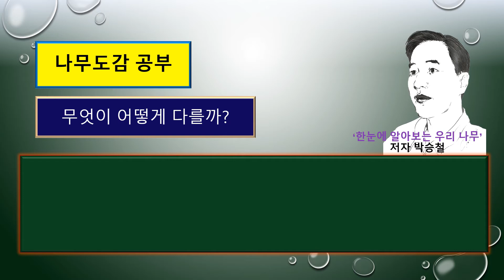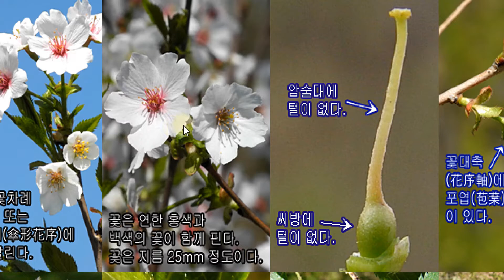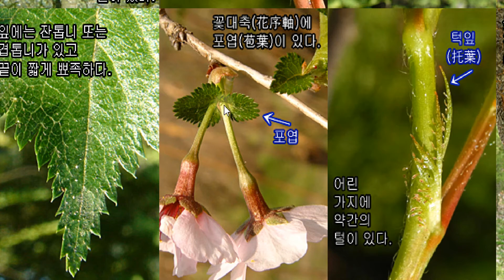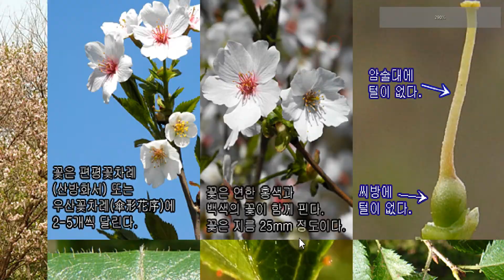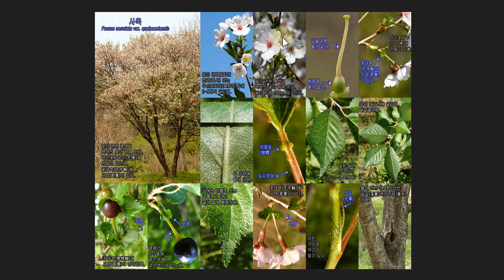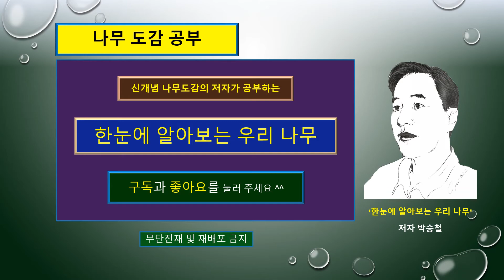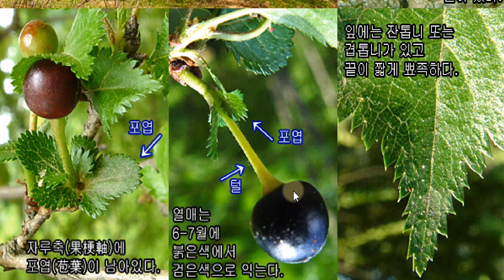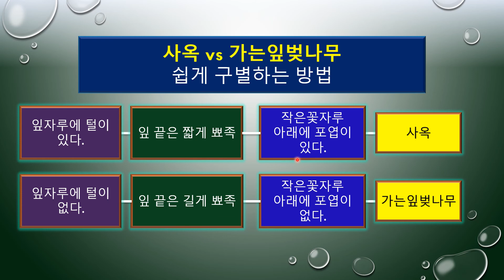사옥 vs 가는잎벚나무의 서로 다른 차이점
0641 사옥 Prunus serrulata var. quelpaertensis 장미과

0637 가는잎벚나무 Prunus serrulata var. densiflora (복숭아잎벗나무. 긴잎벗나무) 장미과

사옥은 건물이 아니다!??

'한눈에 알아보는 우리 나무'라고 하는
책의 저자가 직접 책을 펼쳐서
 '나무도감 공부'를 하는 곳입니다.

​오늘은
꽃의 색깔이 다양하면서 화려한
사옥과
잎의 모양이 복숭아잎과 비슷한
가는잎벚나무의
​차이점이 무엇인지 공부해보겠습니다.​

+++파란색 시간을 표시한 숫자를 클릭하면 빠르게 이동합니다.+++

[00:00] 오늘 공부할 품종 간략하게 소개
[00:57] 꽃대축(화서축). 꽃 하나의 모습. 꽃대축에 달려 있는 포엽의 모습. 암술대와 작은꽃자루에 털 유무. 수술대의 색깔
[12:26] 잎의 배열 상태. 턱잎. 잎의 크기. 잎 양면에 털. 잎자루에 샘물질(선체). 잎자루에 털 유무. 잎가장자리에 톱니.
[21:52] 열매가 달리는 모습. 열매 하나의 모습. 열매자루축(과경축). 열매자루축에 달려있는 포엽의 모습. 굳은씨열매(핵과)의 지름. 줄기와 어린 가지에 털. 나무의 키와 줄기 형태. 나무껍질에 껍질눈(피목).
[28:20] 비교차트 한눈에 차이점을 알아볼 수 있도록 차트로 보여줍니다.

아래 링크에서
'한눈에 알아보는 우리 나무' 책이 출판된 이후
이 책에 관한 신문 기사들과
저자 박승철이 어떤 사람인가에 대한 기사들이 연결됩니다.
또 국악방송 '김경란의 피플인 쉼표'에 출연하였던
방송내용을 들어 볼 수 있도록 연결하였습니다​

한겨레신문 기사 : 나무 공부 안 막히게 사진으로 나무 차이 콕 보여줬죠

서울신문 기사 : 2765종 150만 장 '찰칵’ …손가락에 쥐가 날 정도 23년의 집념, 값진 결실

세계일보 기사 : 나무를 알게 되면 사랑하게 되고,사랑하면 보입니다

세계일보 기사 : 방방곡곡 1500수종 담은 나무 도감